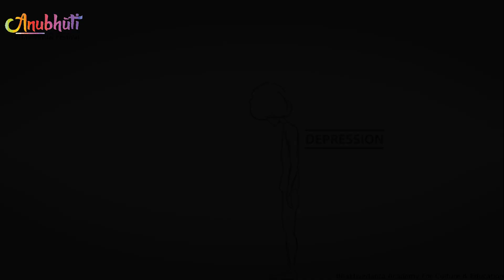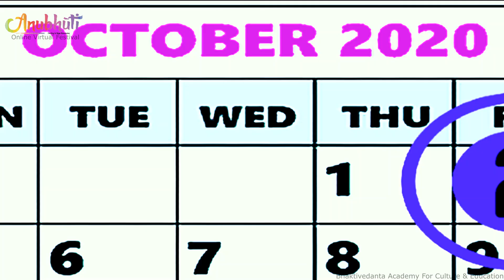Anubhuti 2020 || PROMO || Online Virtual Mega Youth Festival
Anubhuti 2020
Topic- Say Bye 👋 To Bi Polar Disorder

2nd October 2020
6:00 PM Onwards